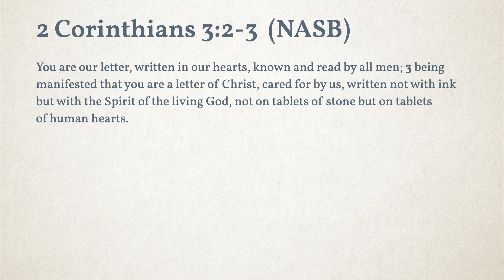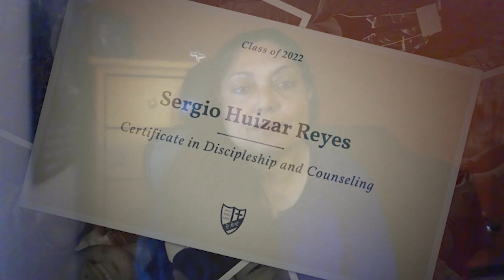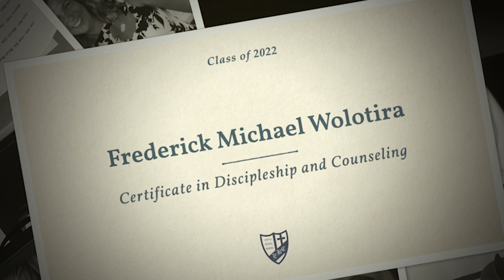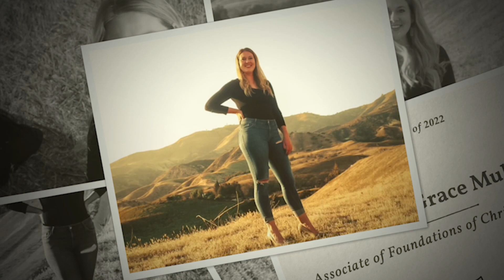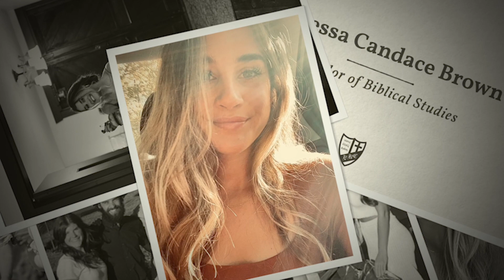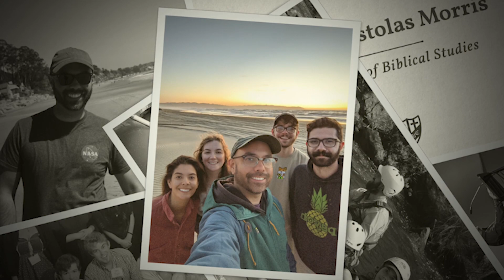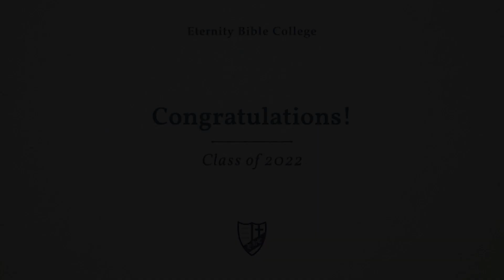2022 Graduation Ceremony - Eternity Bible College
Celebrate the class of 2022 with us! This year, 18 students completed their programs while serving in churches all over the world. Join us as we pray, encourage, and send off these students that God has entrusted to us!